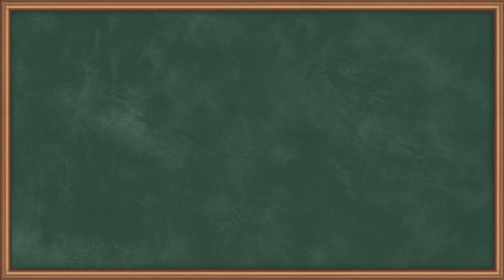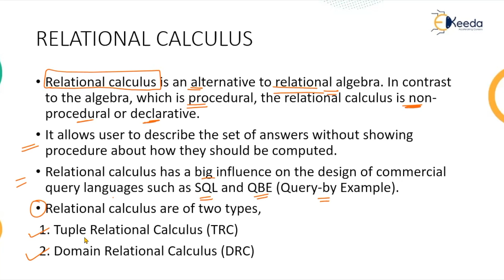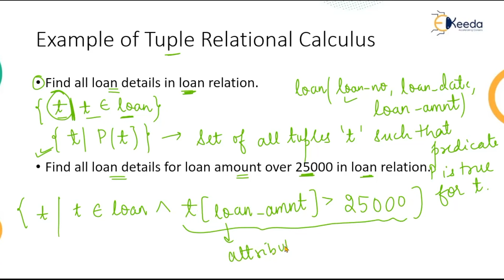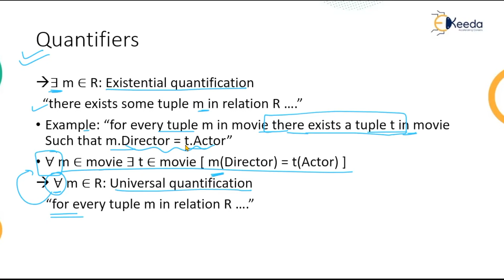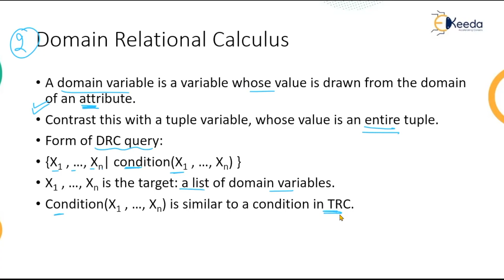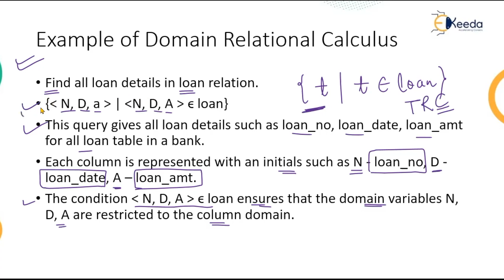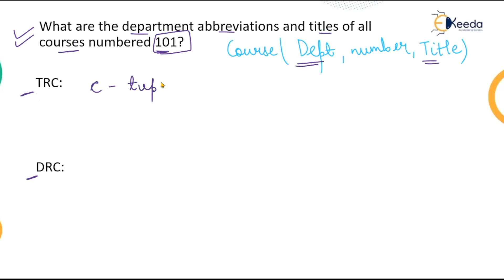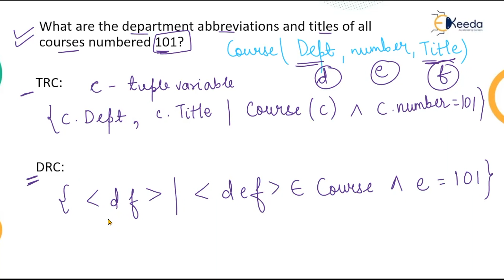Relational Calculus-Data Base Management System-Hindi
Subject - Data Base Management System

Video Name - Relational Calculus

Faculty - Prof. Isha Gupta

Happy Learning